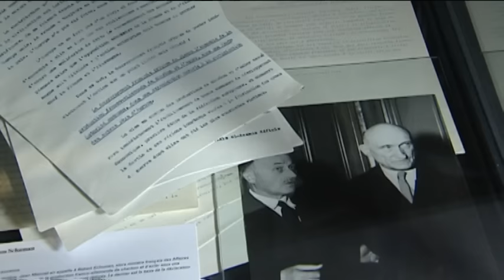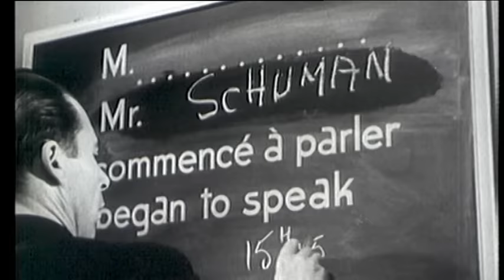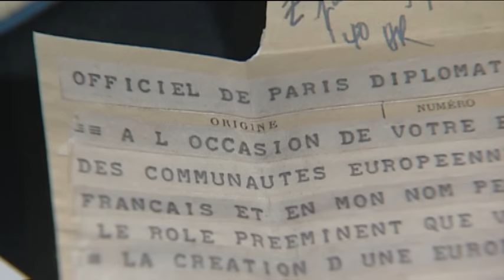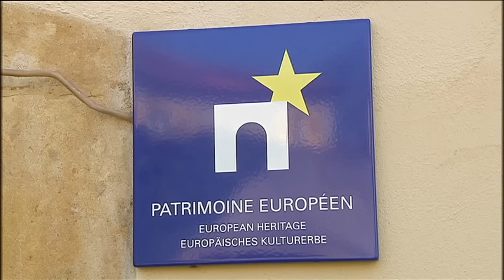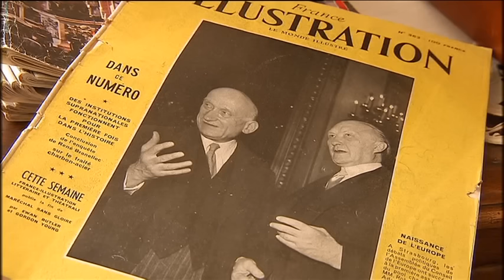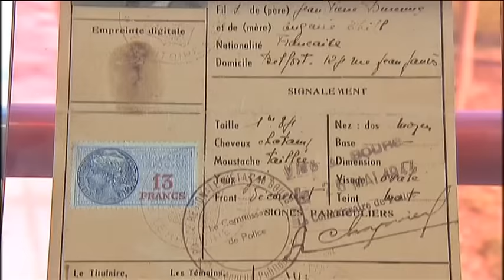EUArchives – The Schuman Declaration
Robert Schuman is considered one of the fathers of Europe. In his Declaration of 9 May 1950, he proposes to place the French-German production of coal and steel under a common High Authority, within an organization open to the participation of the other European countries. The Schuman Plan led to the creation of the European Coal and Steel Community (ECSC), which is at the origin of the current European Union.

This memoclip presents:
- Extract from the Schuman Declaration (Paris, May 1950)
- Robert Schuman, French Minister for Foreign Affairs, presenting his plan to the Council of Europe (Strasbourg, 1950)
- Constituent meeting of the European Parliamentary Assembly, Robert Schuman is elected President (Strasbourg 1958)
- Speech by Robert Schuman on the occasion of the first anniversary of the European Parliamentary Assembly (Brussels, 1959)
- Robert Schuman House became a museum (Scy-Chazelles, France, 2010)